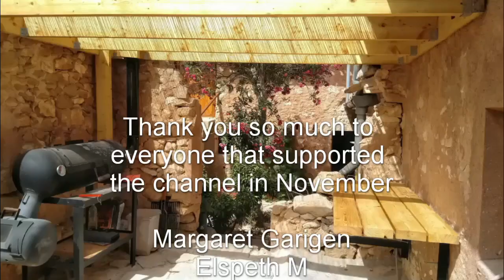A big thank you, firewood, stone walls, hot water and a faulty generator.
A little more done on the old stone walls, a hot water solution for cloudy days and friends have a problem with a generator.

House renovation is thirsty work, especially an old Finca (Spanish farmhouse), so if you would like to buy us a coffee or even a beer, you can do so It would be very much appreciated.

We would love you to us join on our journey, living off grid, renovating our 150 year old abandoned Finca in southern Spain and living a more self sufficient life with our rescue animals.